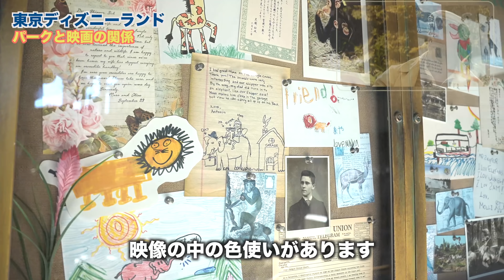映画のようなジャングルクルーズ / 東京ディズニーランド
【その他アトラクション動画】